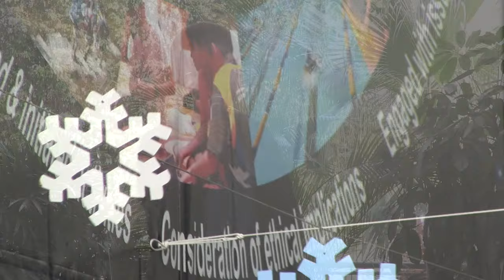WIS Cultural Week 2015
West Island School Cultural Week 2015